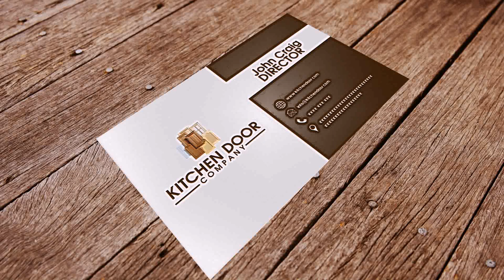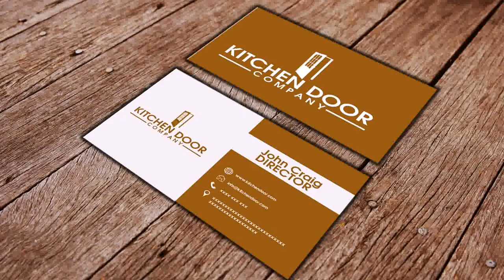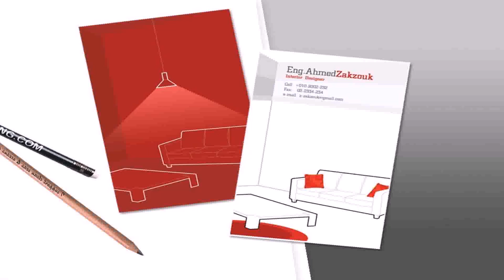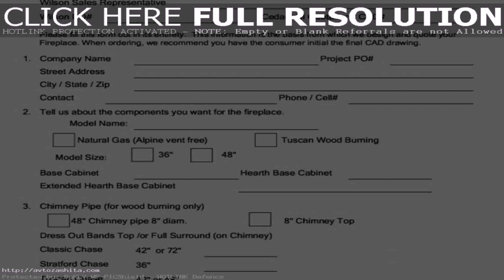Kitchen Design Company Names - Gif Maker DaddyGif.com (see description)